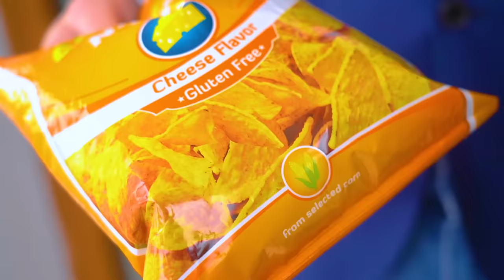मेरे माता-पिता मुझे पप्पी नहीं रखने देते | पालतू जानवर के लिए पिताजी को कैसे मनाएं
एक कुत्ता न केवल एक आदमी का सबसे अच्छा दोस्त है, बल्कि आपके क्रश के पास  आने का एक फैंटास्टिक मौका  भी है, जो डॉग लवर है! इसलिए, यदि माता-पिता आपको कुत्ता रखने नहीं देते हैं, तो आपको उन्हें ऐसा करने के लिए मनाने के लिए तुरंत  एक रास्ता खोजने की जरूरत  है! बड़ो  को कैसे विश्वास दिलाया जाए कि एक नया पालतू पिल्ला  एक अच्छा आईडिया  है?

माता पिता नहीं रखने देते पपी रखना टिम टिन हिंदी